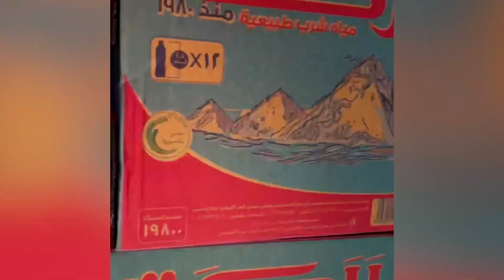❤️️ mi ha OFFERTO il Succo! La CORTESIA del popolo d'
C' è un succo tipico egiziano che pochissimi conoscono: il succo di Qasab. Ti farò conoscere questo drink, ma sopratutto vedrai una situazione esemplare che dimostra la gentilezza degli egiziani: una signora - una sconosciuta - per sostenermi nel mio sforzo di sostenere l' Egitto - mi ha pagato il drink senza neanche dirmelo ... ho dovuto RINCORRERLA per ringraziarla... applausi signora !